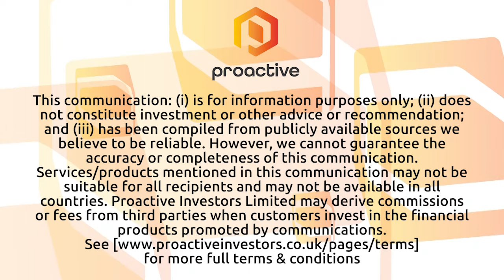Arovella Therapeutics focused on driving ALA-101 into the clinic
Arovella Therapeutics Ltd (ASX:ALA) CEO Michael Baker speaks with Proactive following the company’s successful placement which raised $4.1 million. ALA also aims to raise an extra $1 million via a share purchase plan. The funds will allow the biotechnology company, which is focused on developing its invariant Natural Killer T (iNKT) cell therapy platform, to fund the development of ALA-101 towards clinical trials and to enhance Arovella’s iNKT cell pipeline.